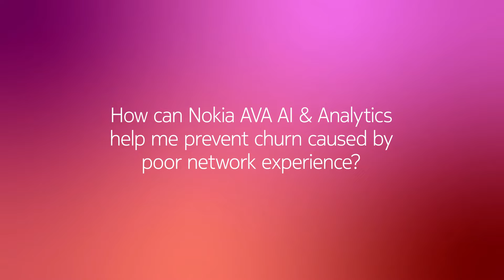How can Nokia AVA AI & Analytics help me prevent churn caused by poor network experience?